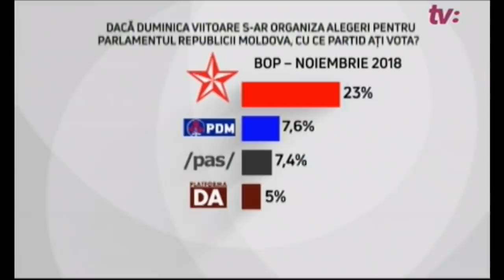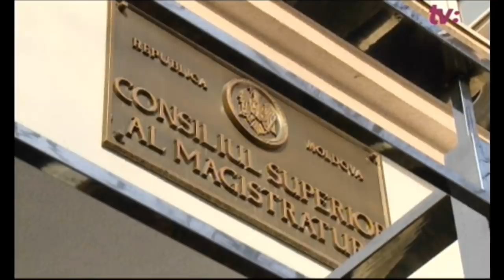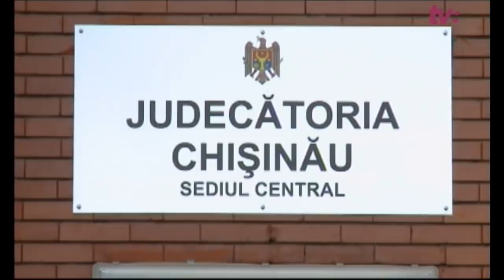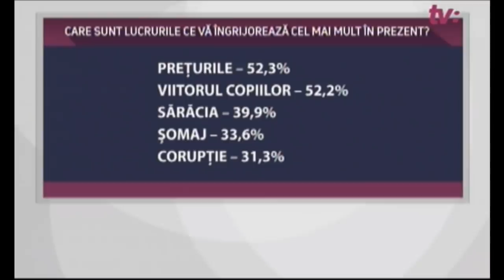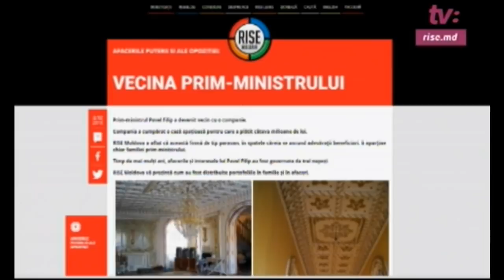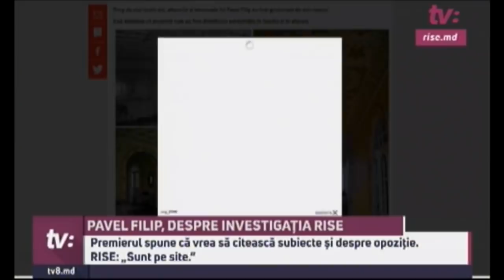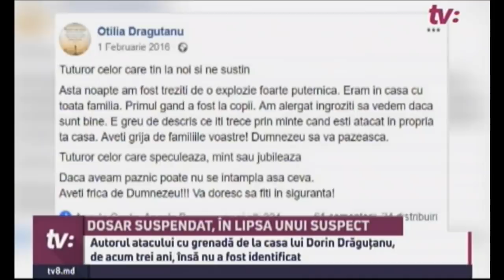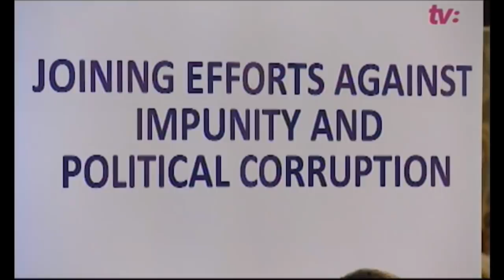Știri cu Angela Gonța / 04.12.18 / Doar trei partide ar forma Parlamentul /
Doar trei partide ar forma Parlamentul

Un nou sondaj, realizat de data aceasta de Barometrul de Opinii Publice, arata ca doar trei partide ar ajunge in noul Parlament. Este vorba de PSRM, PD si PAS

În rând, pentru a ataca autoritățile în judecată

Suparati de pensiile mici, aproape 150 de pensionari au protestat la judecatoria Botanica, luand cu asalt ghiseele pentru a depune plangeri impotriva autoritatilor

Drăguțanu, indiferent de mersul anchetei

La aproape trei ani de la atacul asupra casei lui Dorin Dragutanu, procurorii sustin ca nu au identificat niciun suspect, iar procesul a fost suspendat

Mărgineanu a revenit la Chișinău

Fostul deputat Ion Margineanu a revenit in Capitala dupa un drum lung pe care l-a facut, pe jos, din Balti spre Alba Iulia. Acesta a depus flori la monumentul lui Stefan cel Mare si Sfant